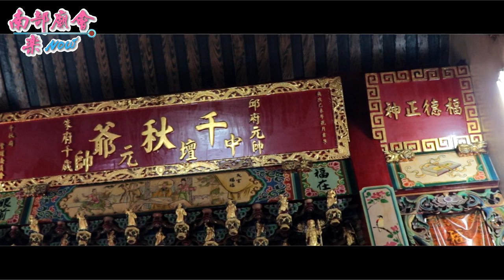9／7(六) 【入廟圓滿】高雄前鎮籬仔內鴨母寮千秋府千秋爺祈安賜福遶境大典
路中廟~鴨母寮千秋府